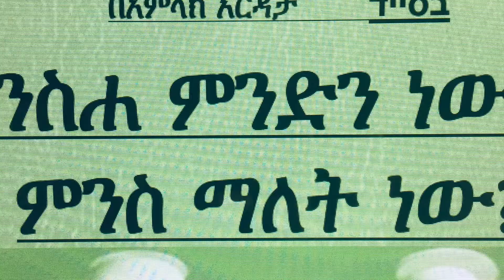ቶራ ወይም ኦሪት ይህ አለም ከመፈጠሩ በፊት የነበረ መሆኑን ስንቶቻችን እናውቃለን?